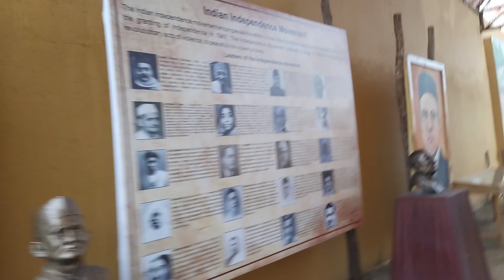Indian independence movement in mahakumbha